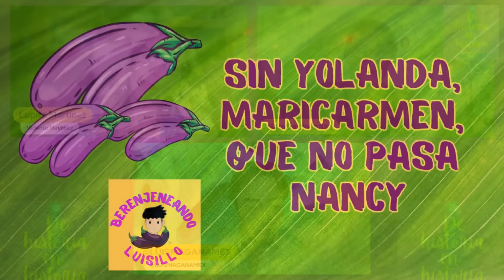Edrián Marcelo de burla de Shanik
la voz de paolaRojas fue sacada de los promocionales de quieneslamascara. anahí visitó el foro de lacasadelosfamosos
AgustínFernández el expulsado